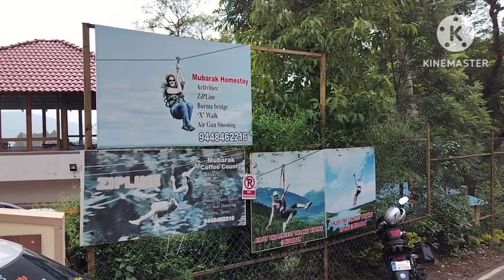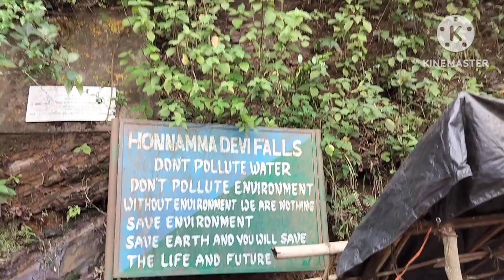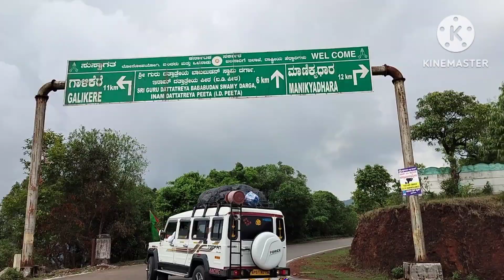One Day Trip Places In Chikmagalur |Chikmagalur Tour places|Best Places to Visit in Chikmagalur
One Day Trip Places In Chikmagalur |Chikmagalur Tour places|Best Places to Visit in Chilmagalur
Hi friends
Welcome to Agampuram360.This Video About places to visit in chikmagalur. We visit 5 places in one day like Mullaiyangiri peak, jhari falls, baba budhanagiri temple, Honnamadevi Falls, Z point. Thank u